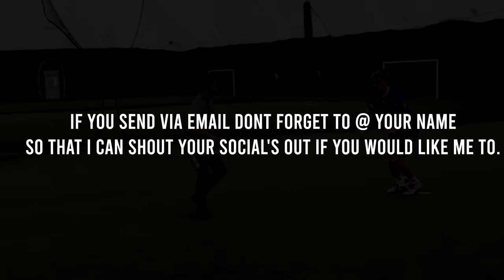5 ADVANCED FOOTBALL SKILLS!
5 ADVANCED FOOTBALL/SOCCER SKILLS! - MikeyInfinity

Cal - @calwilliams52
Elliot - @Elliotpledger
Lukas - @lukas_sulga